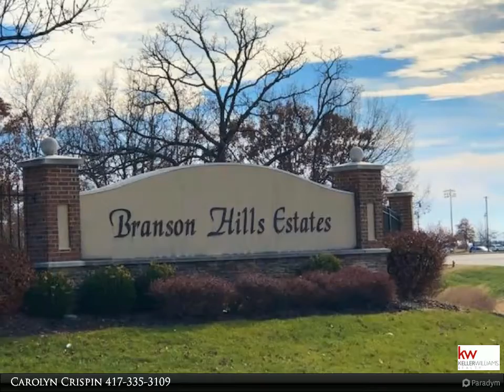Homes for Sale - Lot 15 Royal Dornoch Drive, Branson, MO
Lot 15 Royal Dornoch Drive

COME BUILD YOUR DREAM HOME ON A PREMIERE GOLF COMMUNITY LOT LOCATED IN THE PRESTIGIOUS BRANSON HILLS GOLF COMMUNITY. THIS LOT IS LOCATED IN BRANSON'S NEWEST AND TOP RATED GOLF COURSES IN MISSOURI! THIS HARD TO FIND .65 ACRE LOT IS GOLF FRONT AND IS OVERLOOKING THE 10th FAIRWAY! BRANSON HILLS IS A GATED COMMUNITY THAT EXUDES AMENITIES. GOLF, SWIMMING, TENNIS, WALKING/BIKING TRAILS, COUNTRY CLUB WITH RESTAURANT, BAR AND PRIVATE LOUNGES. BRANSON HILLS IS LOCATED MINUTES FROM THE HIGHWAY, RETAIL GIANTS AND THE BRANSON LANDING. SECURE YOUR GOLF COMMUNITY LOT TODAY!Seller owns lots 15,16,and54. He would make a deal on two of them or all three.

Carolyn Crispin
Keller Williams Tri Lakes